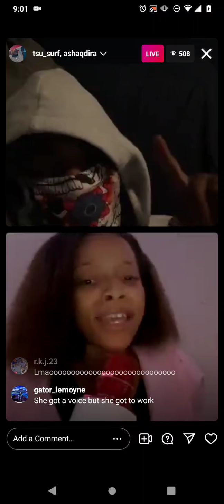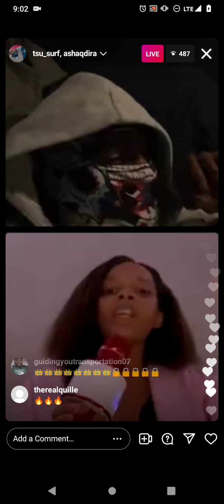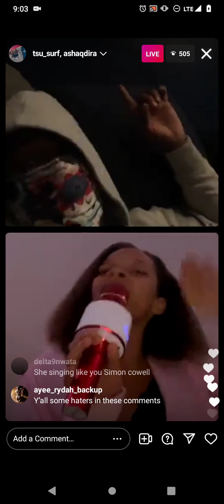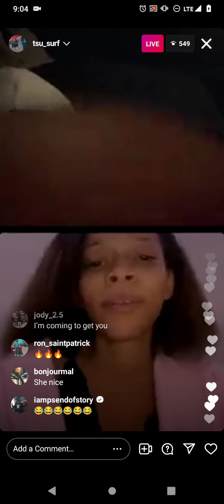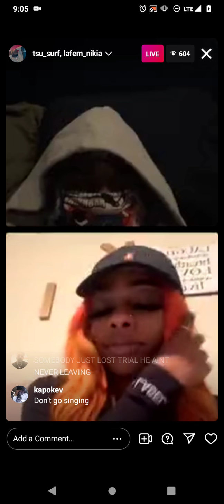TSU SURF HOST A TALENT SHOW ON HIS IG LIVE ...ONE LADY SINGS SO GOOD/THE OTHER LADY RAPS /HOT OR 🗑️